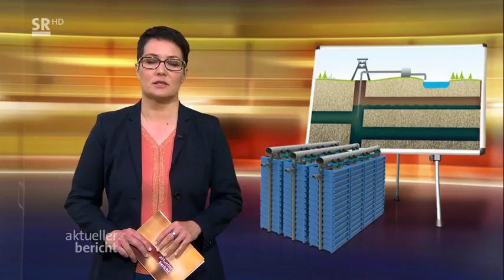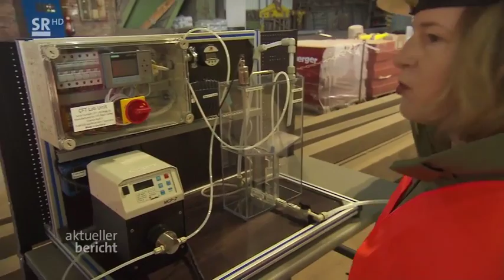CERAFILTEC German TV NEWS - CARCINOGENIC PCB REMOVAL - HOW THE LAB UNIT WORKS